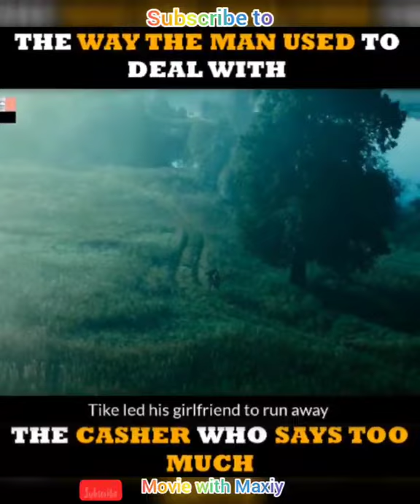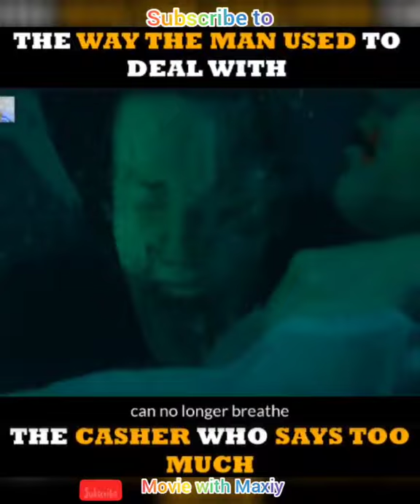The way the man used to deal with the casher who say too much | story telling 🤗 | English movies 🤗